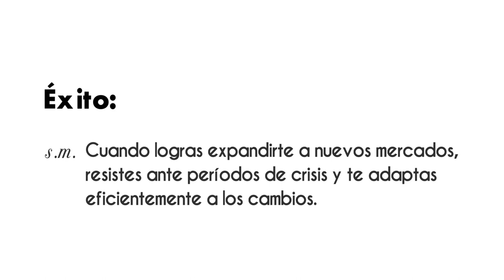Banco Azteca entre las mejores instituciones financieras del mundo.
bancoazteca entre las mejores instituciones financieras del mundo. Mantente al día con la nueva edición de la revista VértigoPolítico ¡Disponible ahora! Animación